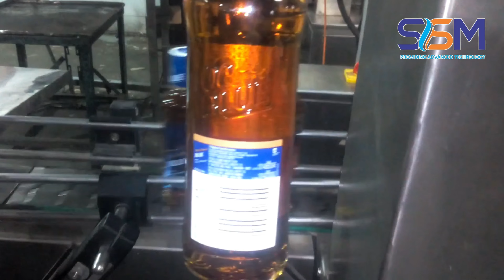Liquor Bottle Both Side (Front & Back) Labeling Machine Manufacturer| Double Side Labeller Ahmedabad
Liquor Bottle Both Side (Front & Back) Labeling Machine Manufacturer | Double Side Labeller Machine in Ahmedabad
Shiv Shakti Machtech, based in Ahmedabad, India, offers an efficient solution for labeling round liquor bottles with their Double Side Labeller. This specialized machine streamlines the labeling process by efficiently applying front and back labels to round liquor bottles, ensuring precision and consistency. With a focus on quality and innovation, Shiv Shakti Machtech's labeling machine is designed to meet the specific needs of liquor manufacturers, enhancing productivity and minimizing downtime. Whether for small-scale operations or large-scale production, this machine provides a reliable and cost-effective solution for achieving professional labeling results.

For more information of our product range, please visit: shivshaktimachtech.com